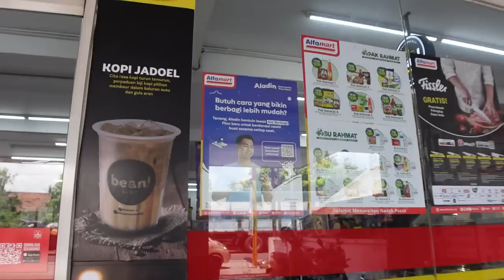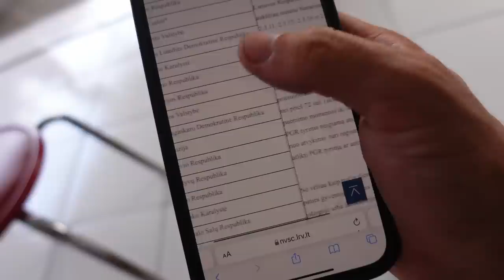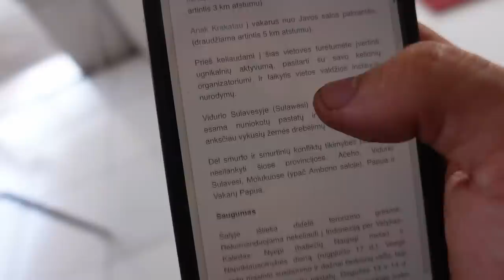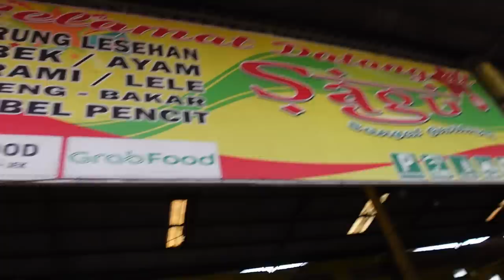Gatvės dušas ir KO nerekomenduojama daryti šalyje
Ačiū!

Music of this video:
ES_Asking - dreem
ES_Catching the Breeze - Chris Shards